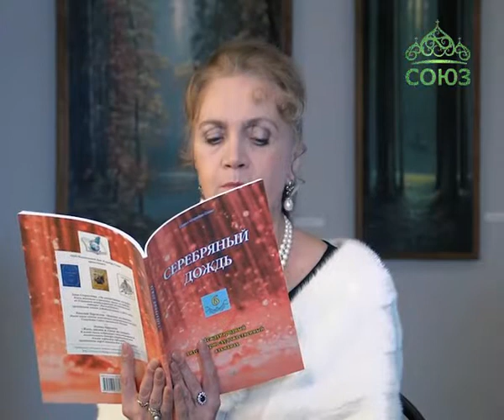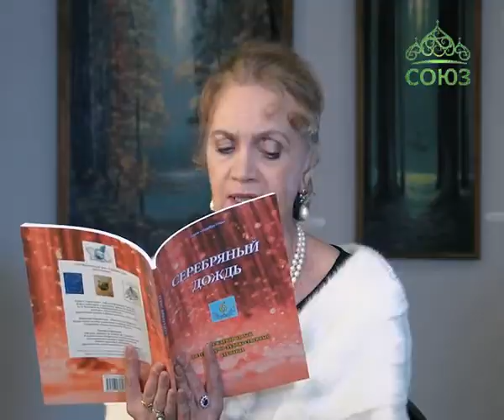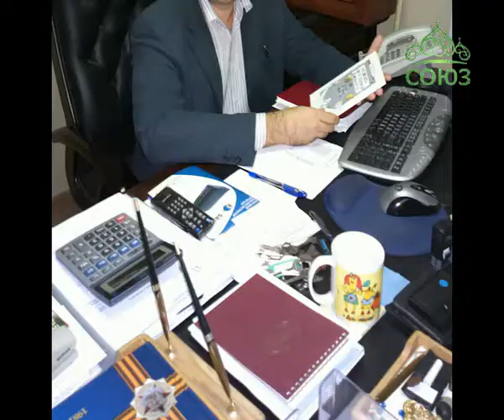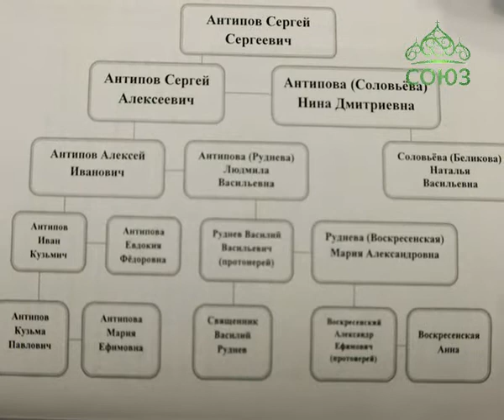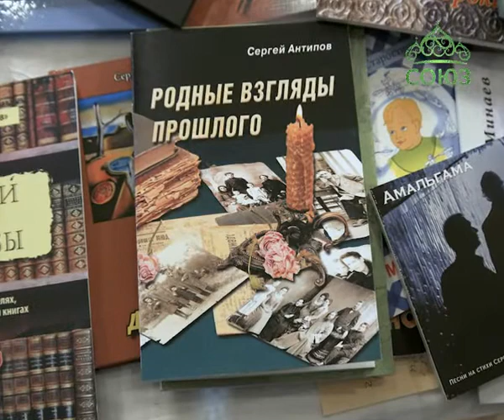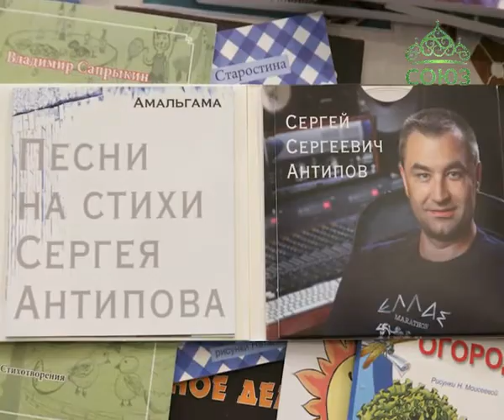Чистый образ. От 21 декабря. О поэтическом русском слове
Гость программы – писатель Сергей Антипов.